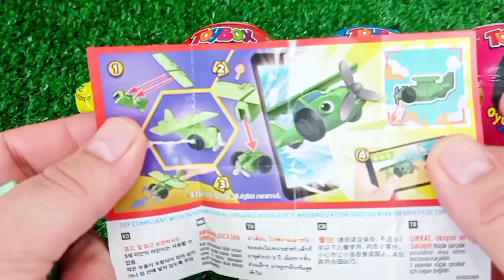Satisfying, Candy Unboxing video, Asmr Lollipops and Sweets ASMR Opening - Yummy Rainbow Lollipop